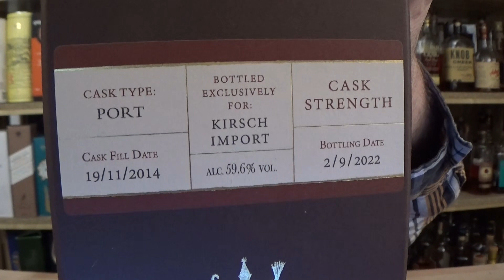Dingle 2014/2022 Port Single Cask for Germany Single Malt Irish Whiskey Verkostung von WhiskyJason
Whiskey aus der Sicht eines Amerikaners - Dingle 2014/2022 Port Single Cask for Germany Single Malt Irish Whiskey Verkostung von WhiskyJason

Dieser Dingle 2014/2022 Port Single Cask Single Malt Irish Whiskey ist das zweite Single Cask der Brennerei für den deutschen Markt. Diese Mal ein Portweinfass mit insgesamt 312 Flaschen abgefüllt in Cask Strength mit 59,6%

Category Single Malt
Bottling serie Single Cask
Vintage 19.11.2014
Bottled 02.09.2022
Calculated age 07 years old
Casktype Port
Bottled for Kirsch Import
Market Germany